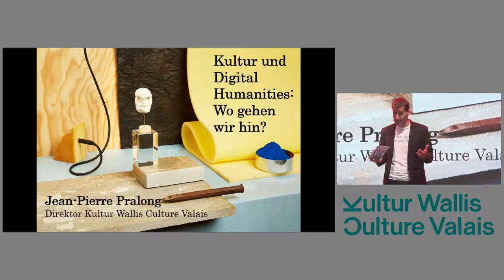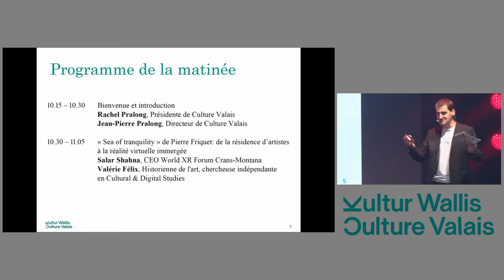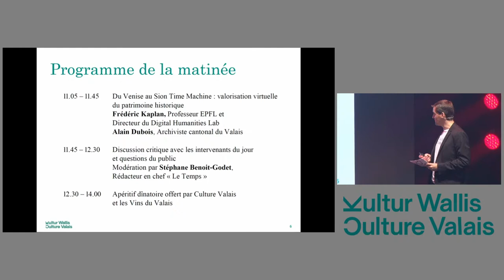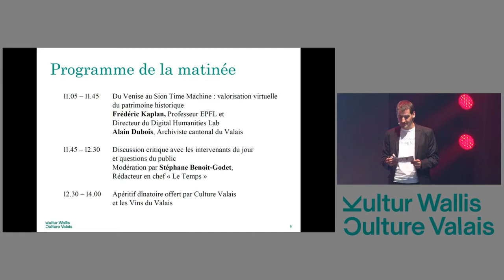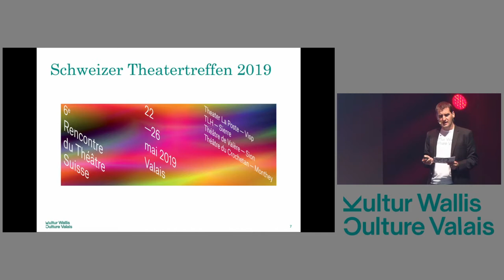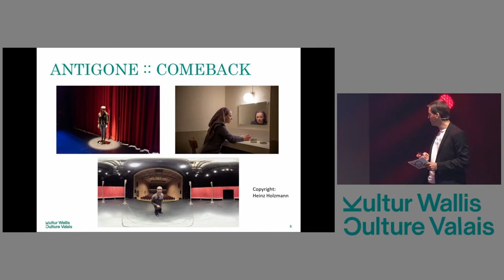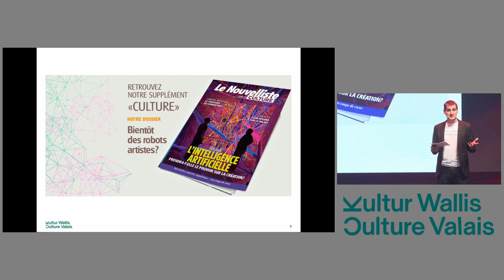Rendez-vous de la Culture 2019 - Jean-Pierre Pralong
Jean-Pierre Pralong, Directeur de Culture Valais
Son discours au "Rendez-vous de la Culture" organisé par Culture Valaias - à la Foire du Valais 2019.